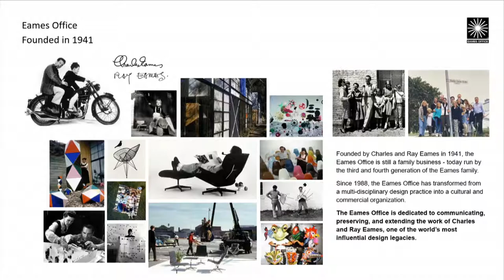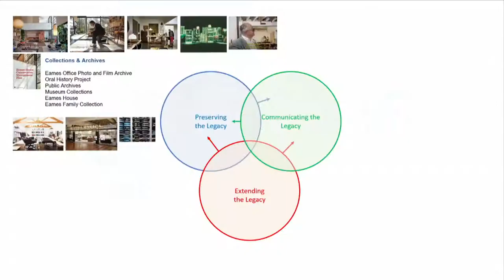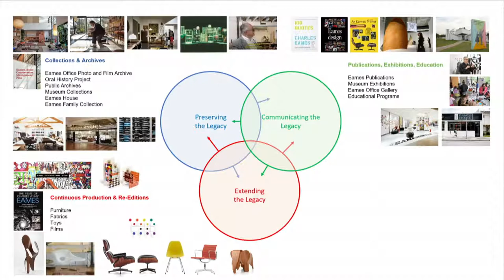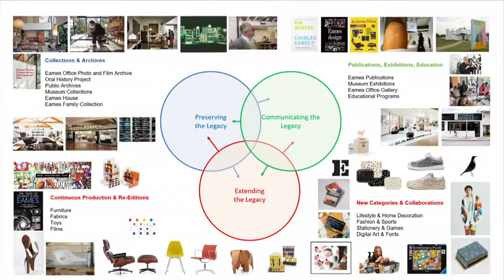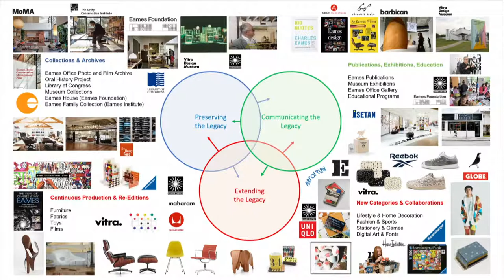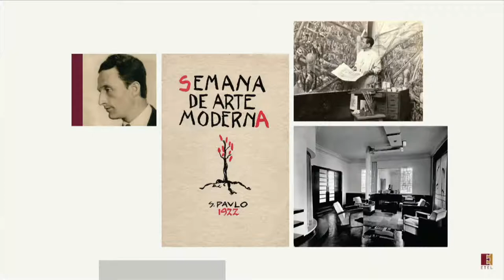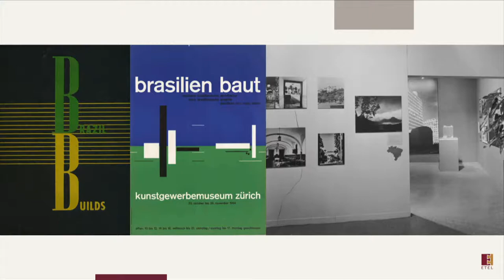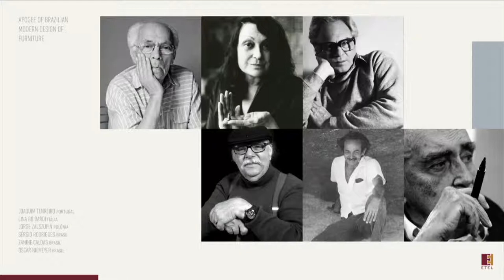Working Within a Legacy: Editing Design Masterpieces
Waiting to be rediscovered, masterpieces from the previous century are often hiding in company archives and forgotten notebooks. How can we update these masterpieces without distorting them, allowing them to be reborn in this new world?